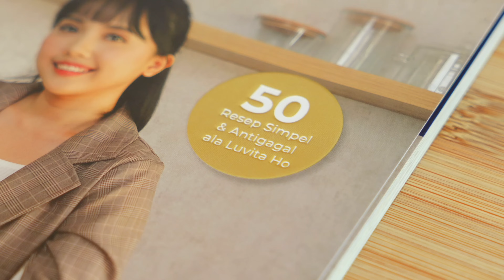Lembut & lumer di mulut! GREENTEA CHEESECAKE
Rapi kan?

Base cookies:
- 90 gr cookies (pake regal dll boleh)
- 40 gr mentega regal

CHOCOLATE CHEESECAKE:
- 1 1/2 lembar/ 5 gr gelatin
- 150 gr white chocolate
- 6 gr greentea powder
- 100 gr whipping cream cair, hangat (ambil sedikit untuk greentea)

- 300 gr cream cheese
- 30 gr gula halus
- 1/2 sdt vanilla
- 2 cubit garam
- 180 gr whipping cream, dingin

Beli buku baking at home di link ini / di toko gramedia terdekat! (Sesuai persediaan)